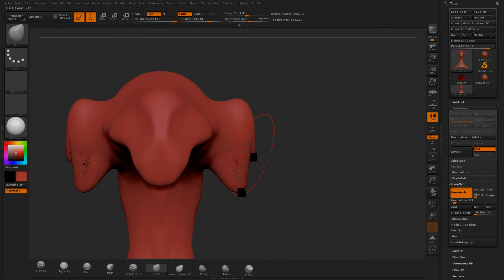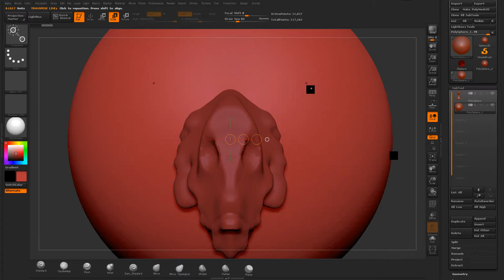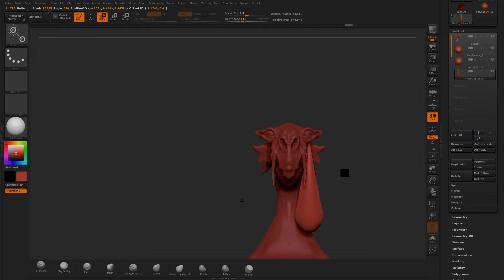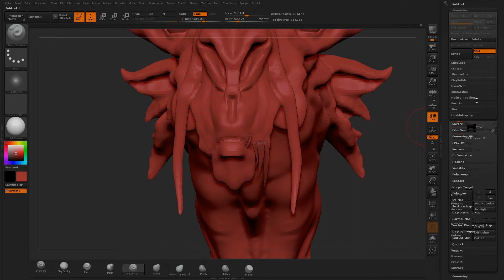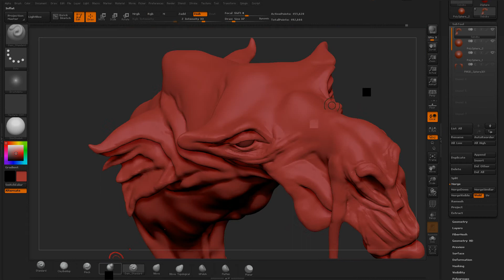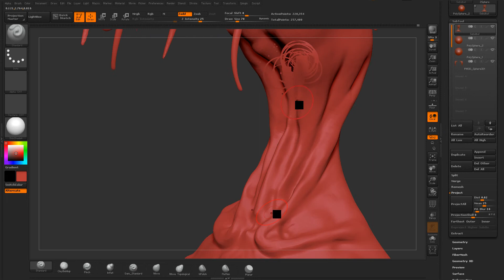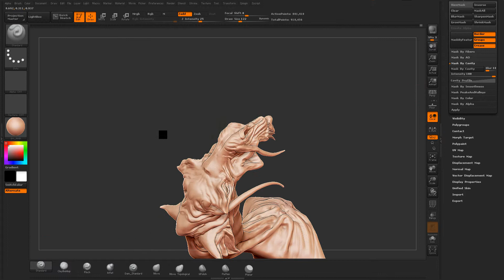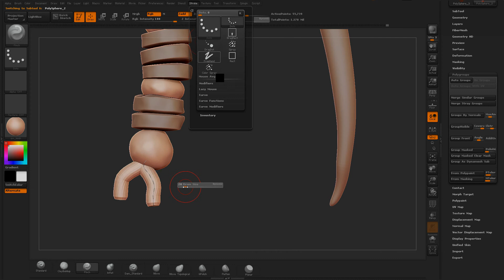Sebulba Part1 Blocking